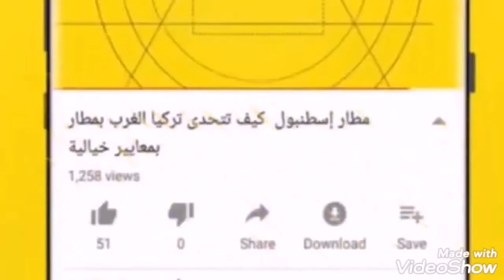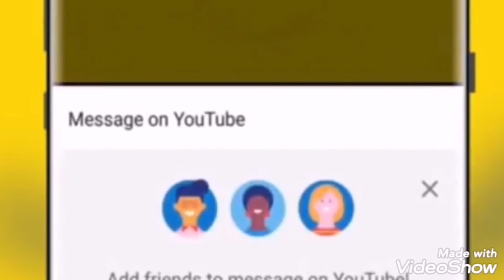من يحكم أمريكا؟؟ Who rules America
مترجم  Video in English